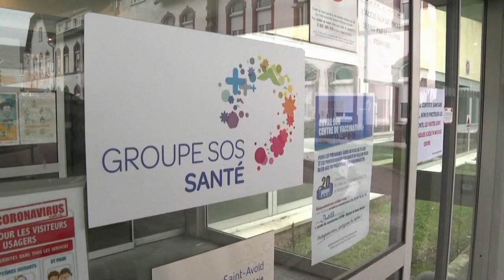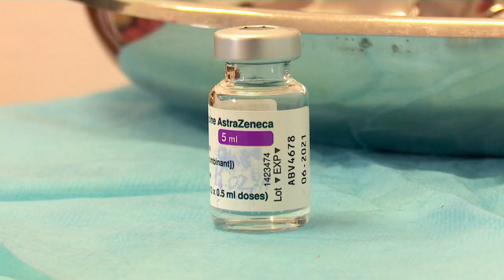Variante sul-africana do Sars-CoV2 inquieta europeus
Os Europeus estão preocupados com a variante sul-africana do vírus, que, no leste de França, por exemplo, cresce cerca de 100 novos casos por dia.